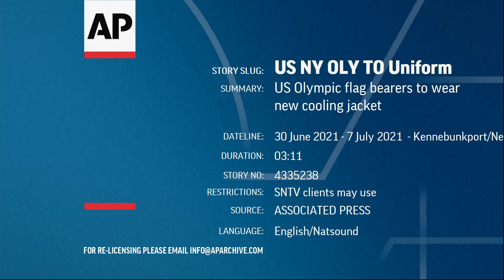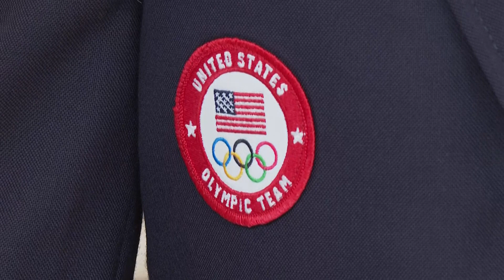Tokyo Olympics opening ceremony outfits for Team USA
The Team USA flag bearers in steamy Tokyo will likely be the coolest members of their packs.

Ralph Lauren has built a personal air conditioning system into a roomy white jacket to be worn by the yet-unannounced athletes who will have that honor during opening ceremonies for the Olympics and Paralympics, the company said Wednesday.